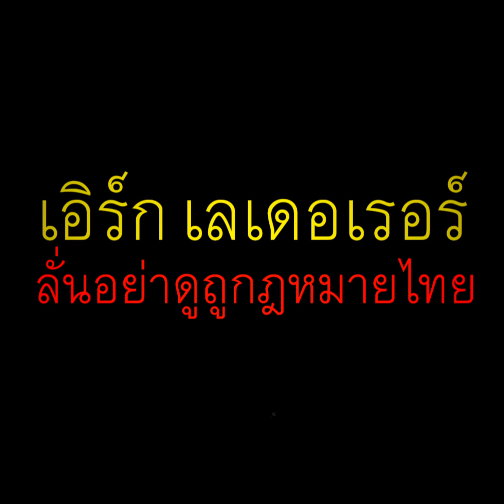ลิลลี่ วันมะนี เดือดสุด อัดคลิปจวก เอิร์ก เลเดอร์เรอร์